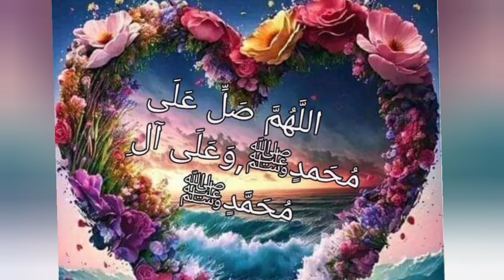dua e masoora adua Maghull ibadat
you can not give any thing to anyone except dua khair and speaking to them with best manners I am praying 🙏 for you from my heart ♥ alhudoliallah may Allah accept it